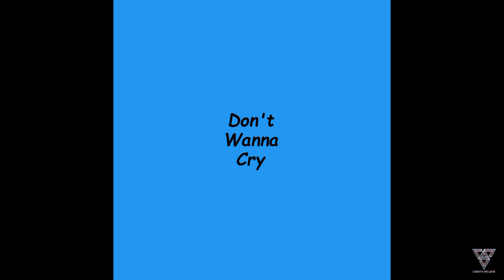[Cover teaser] SEVENTEEN (세븐틴) - Don't Wanna Cry by CaratCubicLand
This is a teaser of our first cover song of SEVENTEEN. Keep waiting!